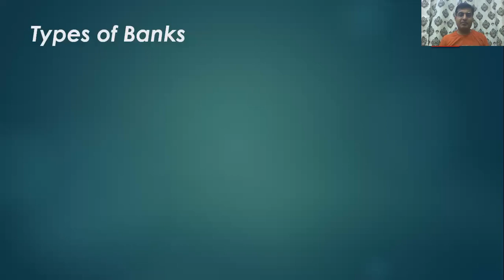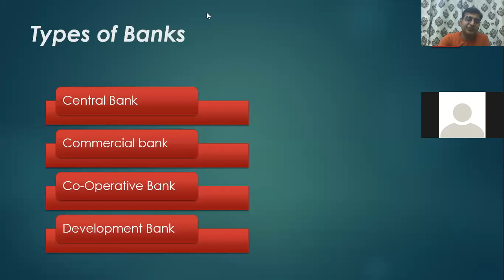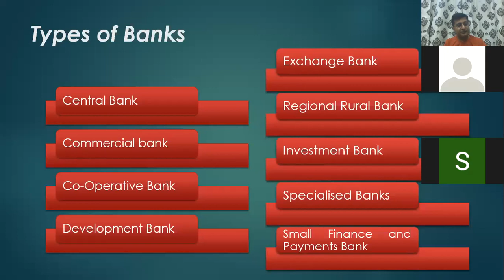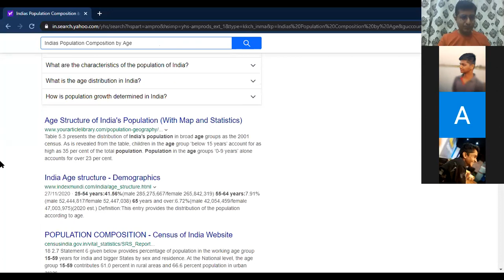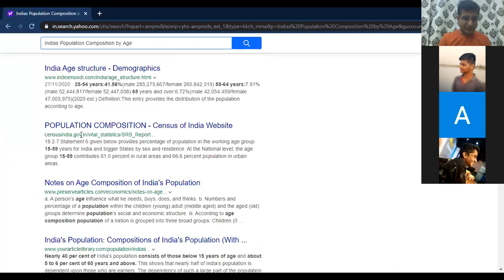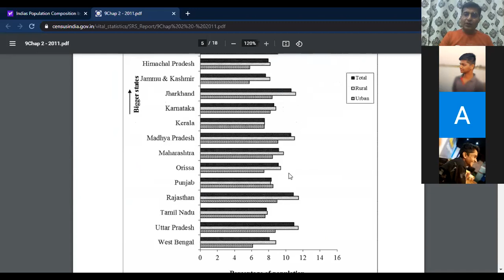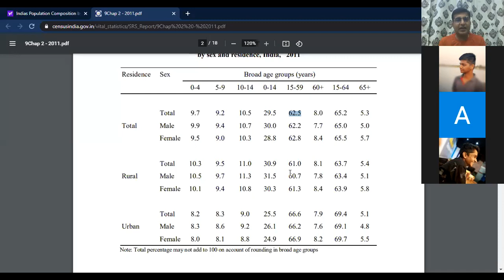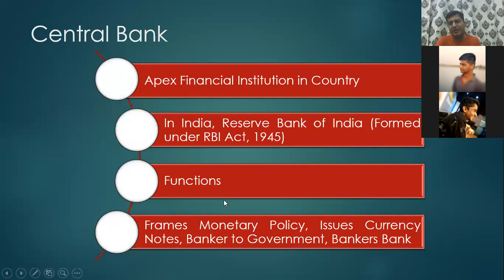OCM Rev Session 07 Ch 4 Part 2